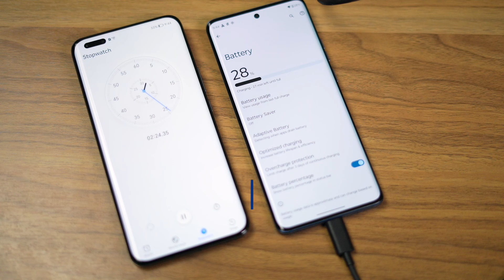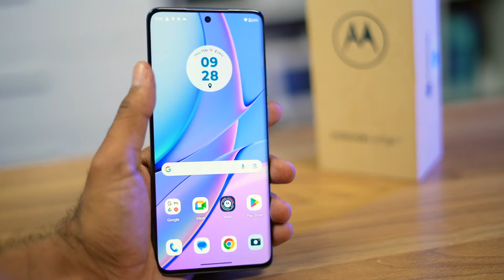مراجعة هاتف موتورولا ايدج Motorola Edge 40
إعلان
رابط الجهاز:

حساباتي على السوشل ميديا:
تويتر:

00:00 البداية
1:18 محتويات الصندوق
1:46 الشكل الخارجي
1:55 الشاشة
2:11 البطارية والشاحن
3:05 الرام والمعالج والتخزين
3:29 الكاميرا
5:12 تجربة الألعاب
5:26 الختام